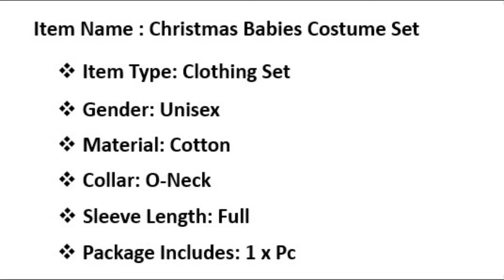Baby Christmas Outfit Boy | Christmas Babies Costume Set ll Voggh Ltd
Baby Christmas Outfit Boy & Girl | Christmas Babies Costume Set ll Voggh Ltd

Baby First Christmas outfit and baby Christmas dress. Baby Christmas outfit 0-18 months.

Product Details:

Item Type: Clothing Set
Gender: Unisex
Material: Cotton
Collar: O-Neck
Sleeve Length: Full
Package Includes: 1 x Pc

Size Info (cm / inch):
Age Length  Bust  Pants Length
0-3M 30 / 11.81 50 / 19.69 37 / 14.57
3-6M 32 / 12.60 53 / 20.87 40 / 15.75
6-12M 34 / 13.39 54 / 21.26 43 / 16.93
12-18M 36 / 14.17 56 / 22.05 46 / 18.11
Let’s become friends!